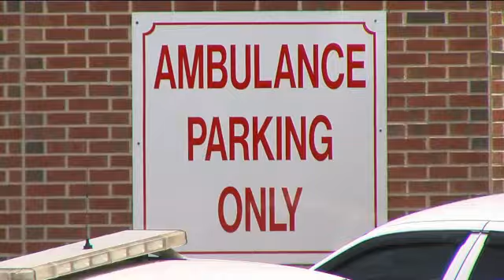Senator Calls Chattanooga City Council Vote "Hypocritical"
Senator Todd Gardenhire released a statement, Wednesday, about a resolution the Chattanooga city council plans to send to state legislators.

Tuesday night, the city council passed a resolution in support of Governor Bill Haslam's Insure Tennessee healthcare plan.

The plan was pitched by Governor Haslam as a 2 year pilot program that would provide healthcare coverage to those who don't have access to health insurance.
The bill failed to make it to a vote in the Senate twice this year.

"For them to stand up and say 'Oh the state needs to pass this bill', I thought was quite a bit hypocritical on their part," Gardenhire said. "If you're going to live in a glass house, don't throw stones."

"I don't think any of the council members understood the issue," he went on to say.

Six council members voted to approve the resolution. Three members abstained from voting.

Gardenhire says Chattanooga used to help patients who can't afford healthcare but chose to eliminate it back in 2011.

"I thought it was a little bit hypocritical of them when they cut the Erlanger funding for indigent care 3 or 4 years ago, they used to give $1.5 million to Erlanger and when the sales tax agreement went through, they quit paying it," Gardenhire explained.

According to Gardenhire, from the late 1976 until 2011, Chattanooga and Hamilton county together gave $3 million to Erlanger every year for indigent care. In 2011, the city council let the agreement expire.

"First of all this council did not take that vote, did not have anything to do with it in regards to Erlanger hospital," City councilman Yusuf Hakeem said.

Hakeem says the council who voted to take away those funds isn't the council sitting there now. He voted to pass the resolution.

"You meet people from all walks of life who need this and you have working families who are trying to make it, and hospital bills and things like that just wears them out," Hakeem said.

Councilman Larry Grohn chose not to vote. He agrees with Senator Gardenhire.

"The primary reason being that I think this was just political grandstanding," Grohn said. "We don't know what legislation is going to be up, there's no such thing. In the past, yes, there was a Governor's Insure Tennessee plan, but that doesn't exist anymore."

Councilmen Chip Henderson, Larry Grohn, and Ken Smith chose to abstain from voting.

By: Brittany Nicholson